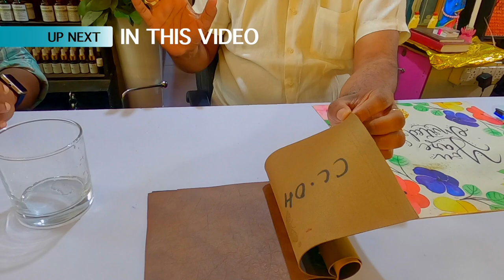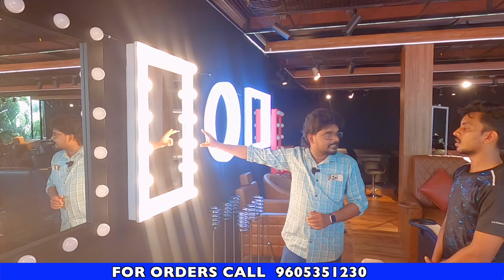ധനം തരുന്ന ഫർണിച്ചറുകൾ Beauty Parlour Furniture Low Price in Kerala Low Investment Business idea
City Collection